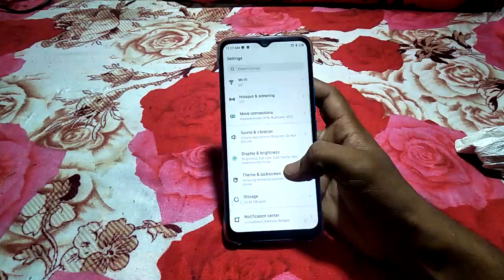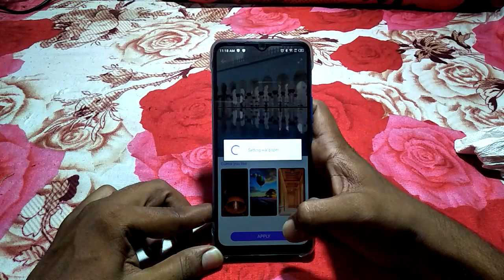how to download wallpaper infinix smart 5